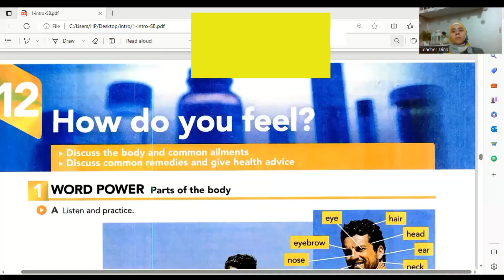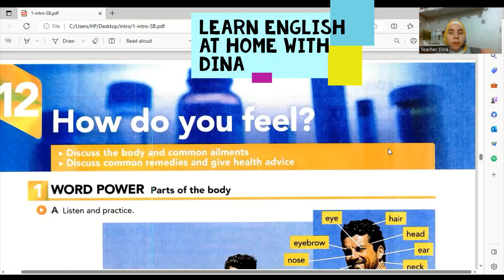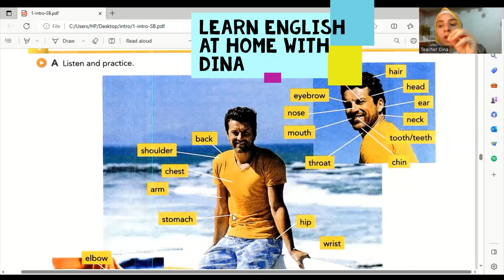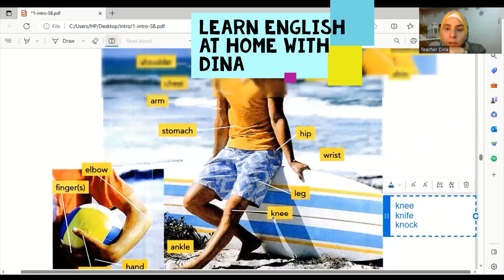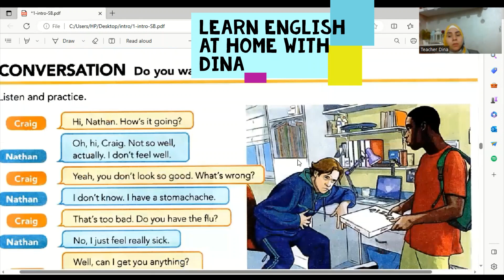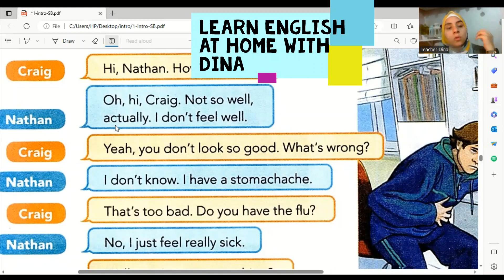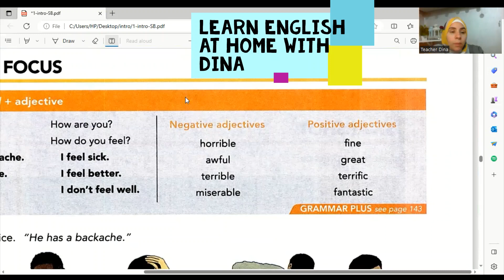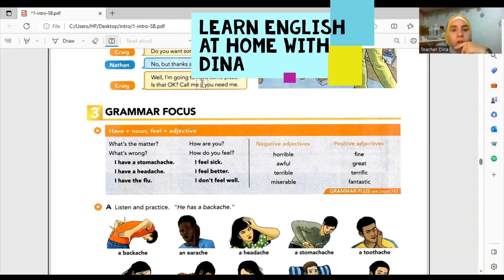Unit 12 Part 1 ازي الصحة؟